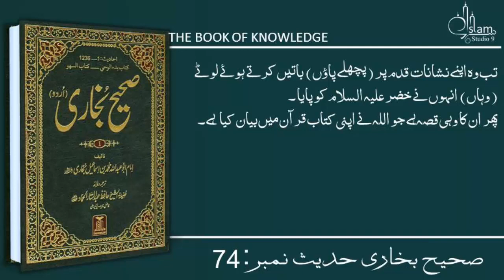Sahih Bukhari Hadees No.74 | Hadees Nabvi in Urdu | Islam Studio 9